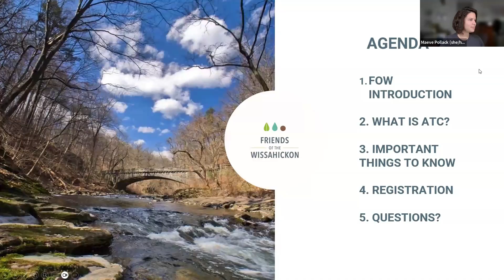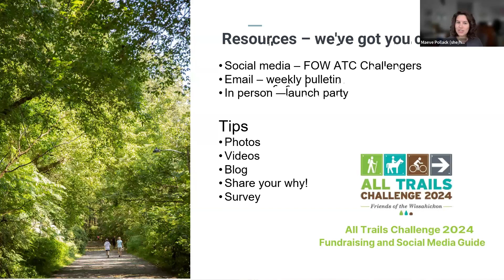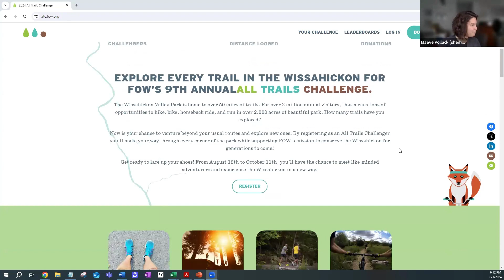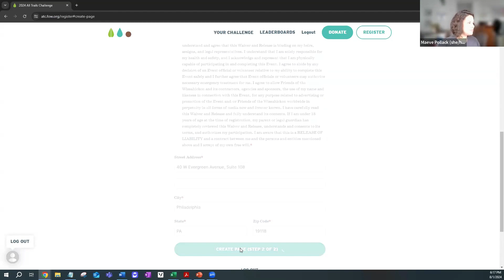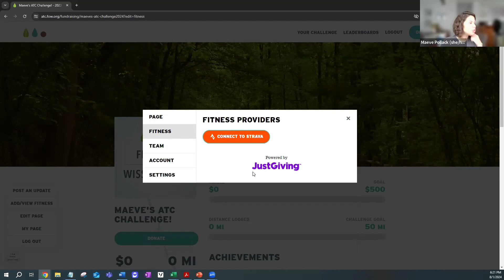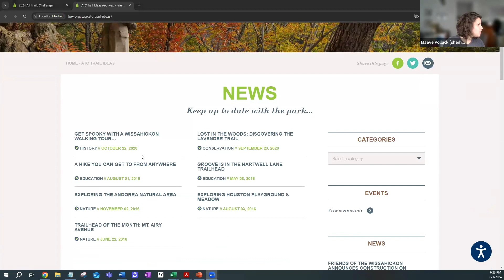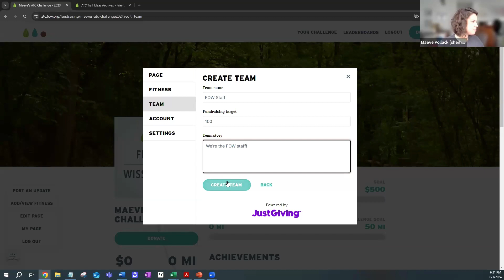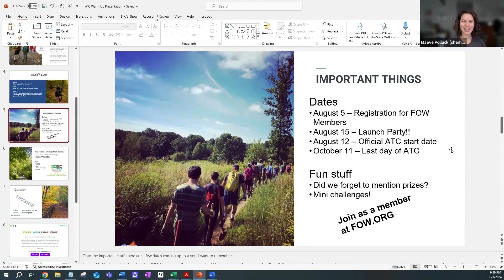ATC 2024 Warmup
The All Trails Challenge a two-month long event that encourages challengers to attempt to hike all 50+ miles of trails in the Wissahickon Valley Park!

You can find important dates, how to set up your fundraising page, track your miles, and much more here!

Member start date: 8/5
General start date: 8/12
Last day to complete: 10/11

Happy Trails!